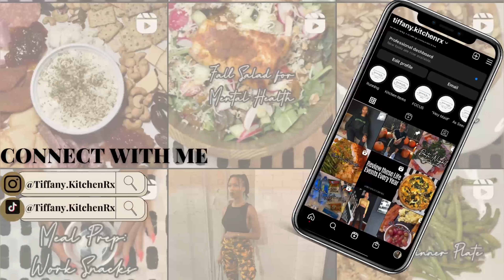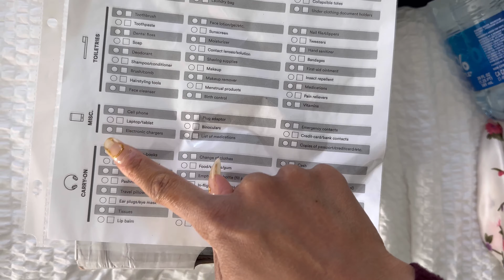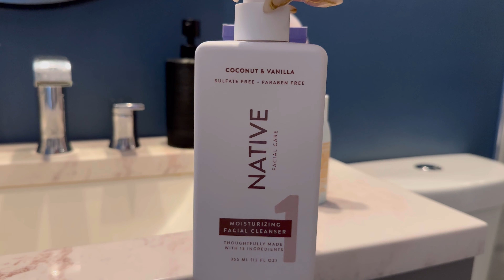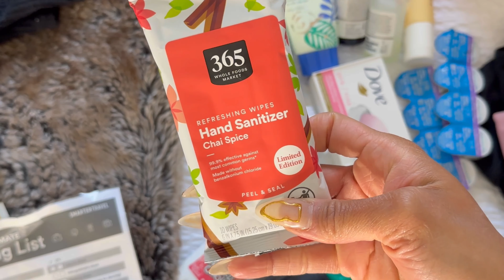I Flew 800 Miles To Get My Hair Done! Carry On Travel Essentials + Skin Care Items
The Best Carry-On Only Packing Essentials for Your Flight and Travels| Skin Care Routine Products

Hey welcome to a carry-on only packing travel video. This year in 2024, we’re saving money by packing carry-on only as much as possible, to avoid baggage fees while flying. I’m traveling over 800 miles to get my hair done in this Black girl vlog, so I need to travel light and with the least amount of baggage as possible. As a natural Black girl, I don’t straighten or get a silk press often, but I’m trying a new hair stylist. So pack with me as I do the most expensive, richest, and bougiest thing I’ve ever done in my life.

0:52 Where I'm flying and why
3:04 Let's Start Packing
3:20 Packing List Intro
3:51 Travel Skincare
6:55 Supplements
9:49 Why I Like Packing Carry-On Only
12:06 ASMR Packing
15:22 Adulting

// Links:
Beach Bag
Travel Blanket
Packing Cubes
Travel Neck Pillow
Ear Plugs
Flushable wipes
Sleep Eye Mask
Passport Holder